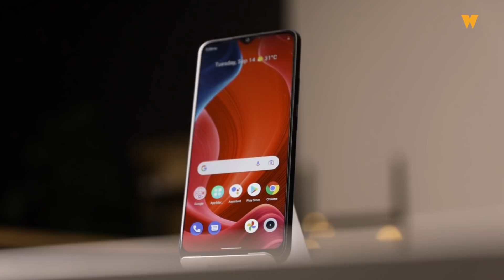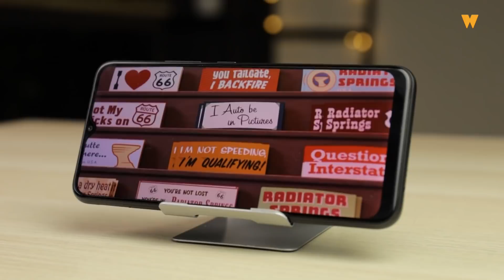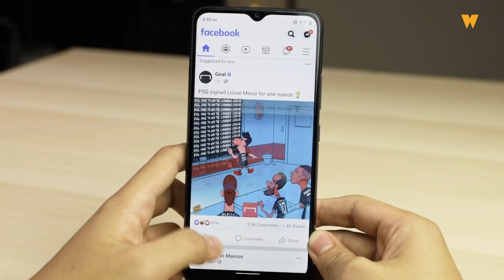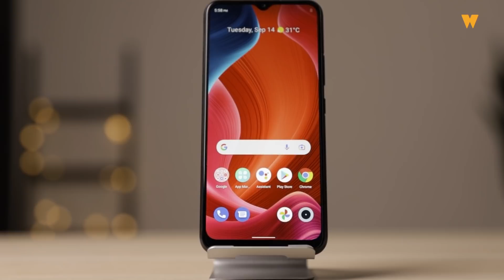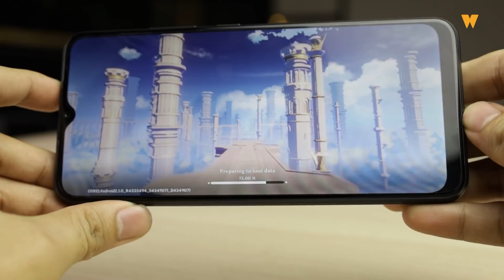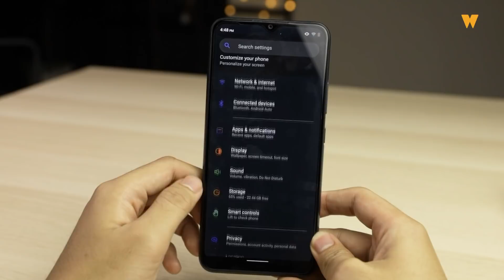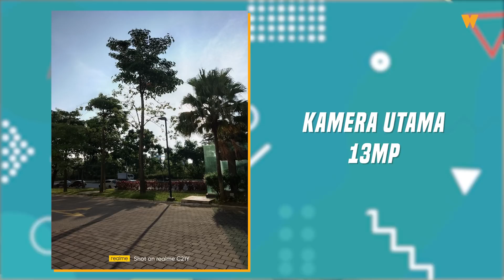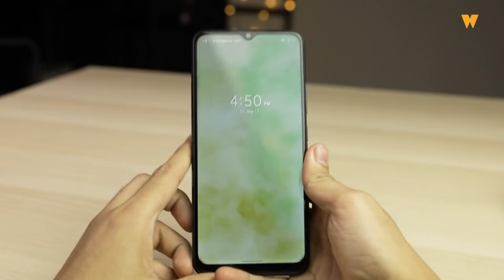realme C21Y - Sesuai Untuk Bajet Ketat Ya Amat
realme C21Y, sebuah varian lebih berkuasa dari realme C21. Serta yang palik menarik, ia menggunakan cip dari UNISOC. Semuanya hanya RM549 sahaja.

Kedai rasmi realme Malaysia di:
Shopee: